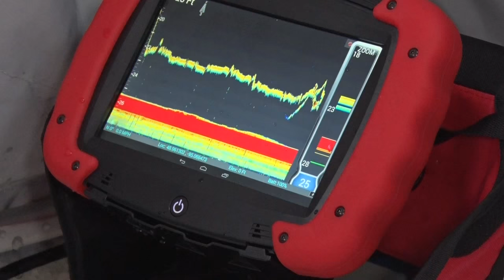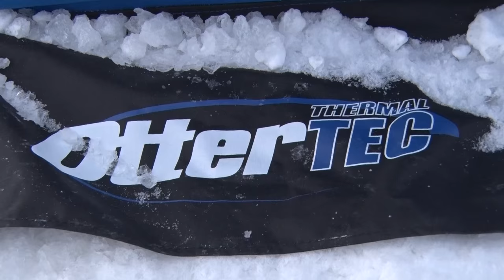MidWest Outdoors TV Show #1551 - Lake of the Woods Ice with Otter Outdoors.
Brad Hawthorne and Troy Tufto on Lake of the Woods for Otter Outdoors.